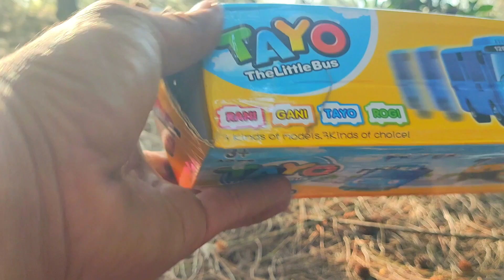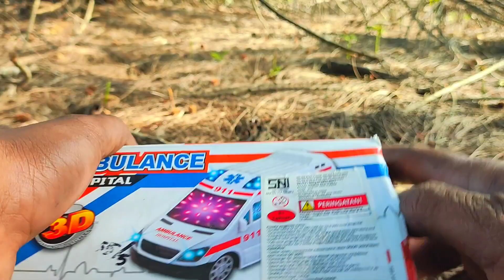Menemukan Dan Bermain Mobil Mobilan, Offroad, Ambulan,